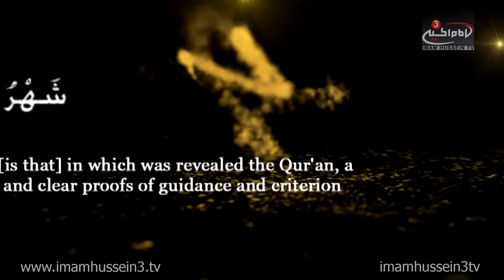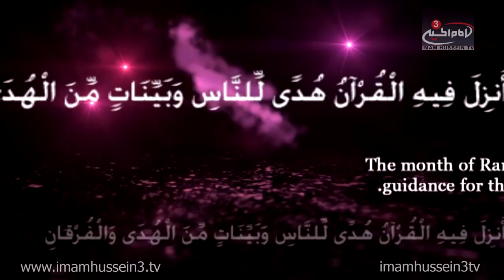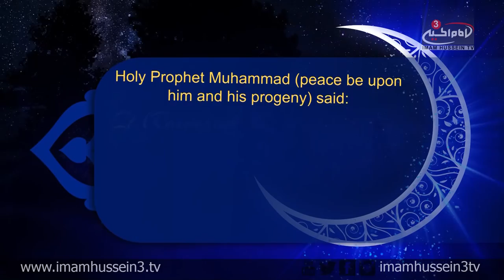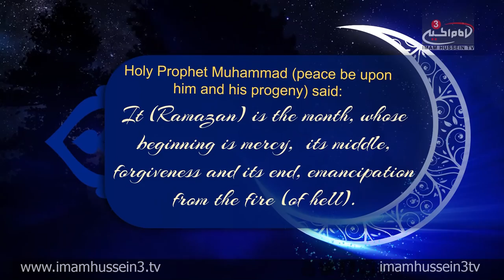Ramadan Show with Dr. Shabbir Tejani I Episode 18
In the 18th episode of the "Ramadan Show," Dr. Shabbir Tejani commemorates the martyrdom of Imam Ali Bin Abi Talib, Peace Be Upon Him. At the same time, Tejani discusses the significance behind "The Night Of Qadr" and examines the specific worships which are required from the followers of Ahlul-Bait on such nights.

‪#‎IHTVRamadan‬